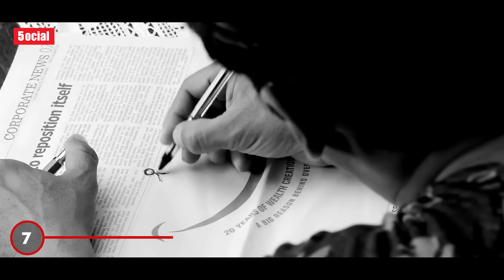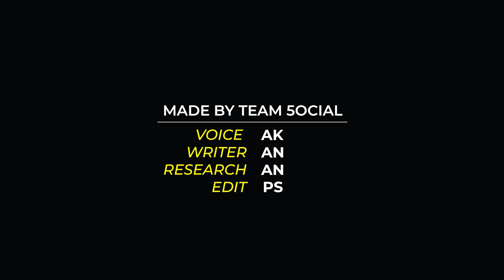10 Films That Had Worst Chemistry Between Actors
This time 5ocial brings you a video on worst chemistry shared between actors on screen. The video features recent Bollywood films that were popular amongst the audience, but they failed to deliver a strong connection on screen of their actors. For example : Pairing of Salman Khan and Disha Patani in Radhe Movie felt too awkward, whereas in a more serious film like Dunki, the film needed stronger chemistry between Shahrukh Khan and Tapsee. Watch the video to find out more of those films that featuring poor chemistry of actors.

Topics dicussed in this video
► Shahrukh Khan and Tapsee Pannu in Dunki
► Salman Khan and Disha Patani
► Worst Casting of Actors in Films
► Dunki Movie
► Salman Khan Movies
► Love Stories in Bollywood Movies
► Bad Filmmaking in Bollywood
► Bollywood Films That Had Poor Chemistry Between Actors